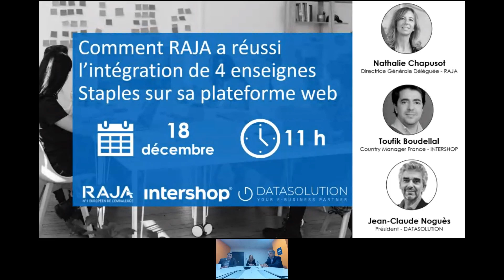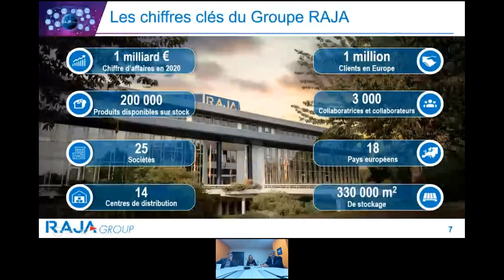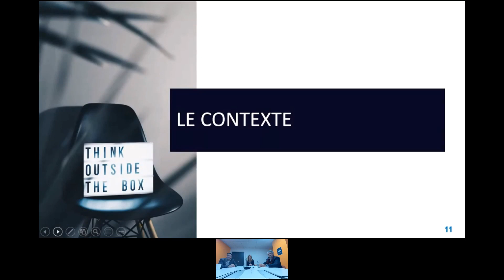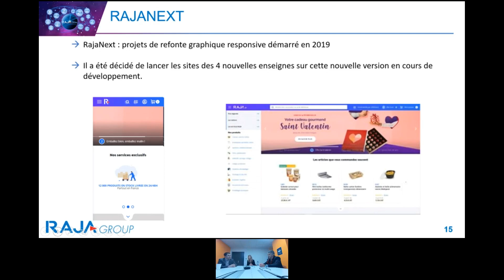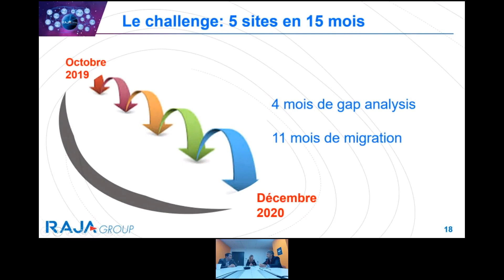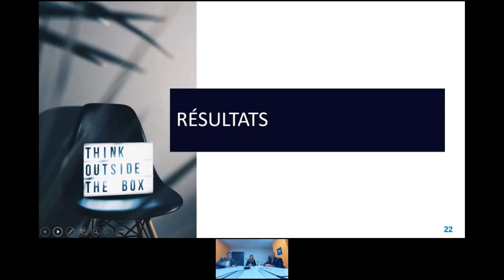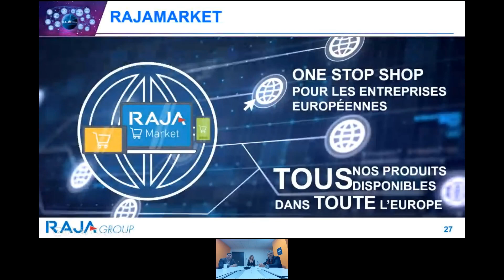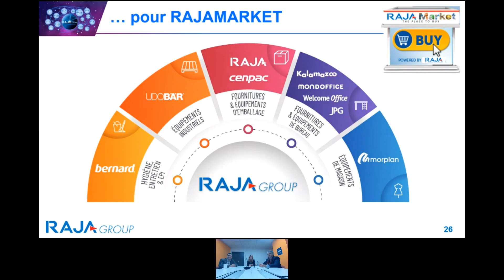Table ronde : Comment RAJA a réussi l’intégration de 4 enseignes Staples sur sa plateforme web ?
RAJA, leader européen de la distribution multicanale de fournitures et d’équipements pour les entreprises, poursuit sa stratégie de développement en Europe.
En Décembre 2019, RAJA finalise l’acquisition de 4 enseignes européennes de Staples Solutions : JPG et Bernard en France, Mondoffice en Italie et Kalamazoo en Espagne

Avec cette acquisition, le Groupe RAJA renforce sa promesse client et double son nombre de références et passe de 100 000 à 200 000 produits sur sa plateforme web.

Décembre 2020 : les 4 sites rejoignent la plateforme eCommerce de RAJA.

A cette occasion, nous vous invitons à partager le retour d'expérience de ces 12 mois de projet lors d'une table ronde réunissant Nathalie Chapusot (RAJA), Toufik Boudellal (INTERSHOP) et Jean-Claude Noguès (DATASOLUTION).